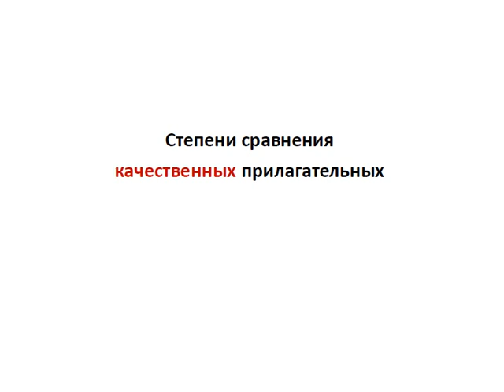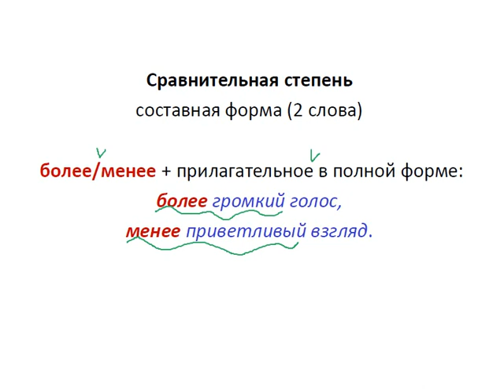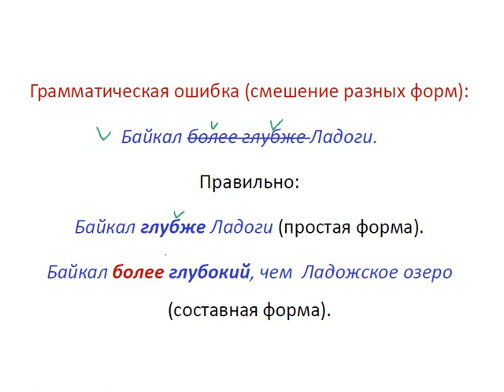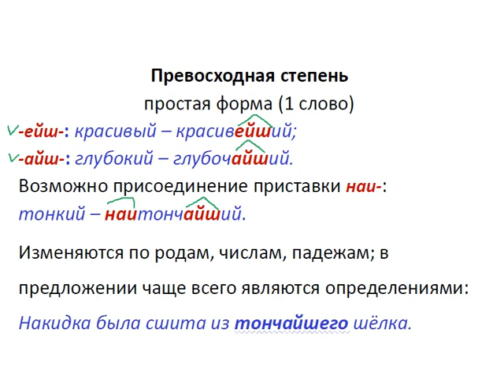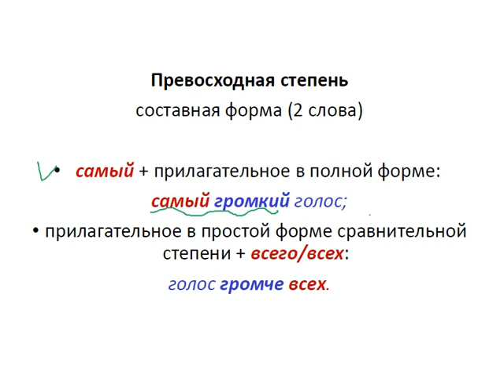Меташкола. Русский язык 6 класс 20 серия. Сравнительная степень, превосходная степень.